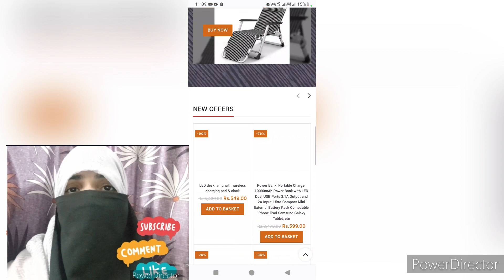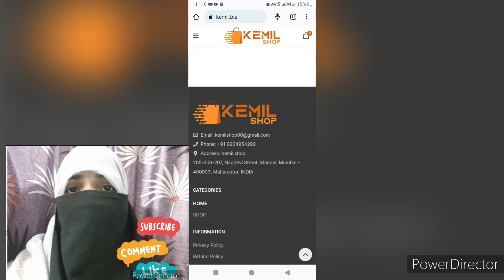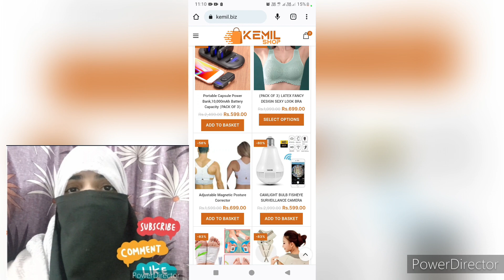kemil biz real ya fake? Kemil.biz reviews, kemil.biz website real or fake? fake ko kaise pehchane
Online shopping website
online shopping
shopping Fraud
fake onine snopping
fake online shopping Sires
shopping
online shopping rais

fake online shopping sites in India

fraud online shopping Sites
online shopping Traud india
online shopping website review

fraud online shopping in India
popular fraud online shopping sites in India
how to recognise fraud online shopping sites in India